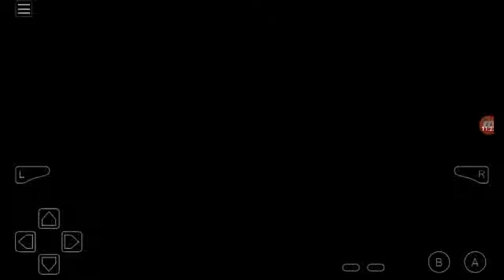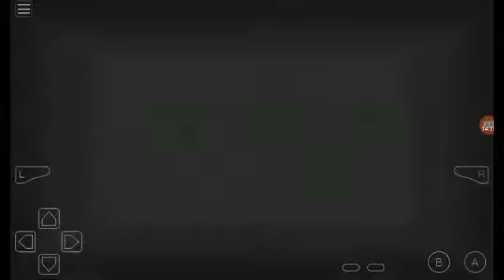Let's Play Pokemon Blazed Glazed #48 Path of Victory Part 2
In this episode I make my way to the Victory Road. Then I go back to the Palmtree Resort and battle that Pikachu.